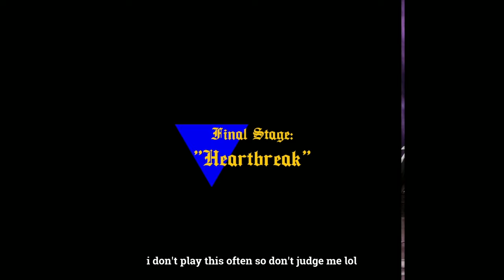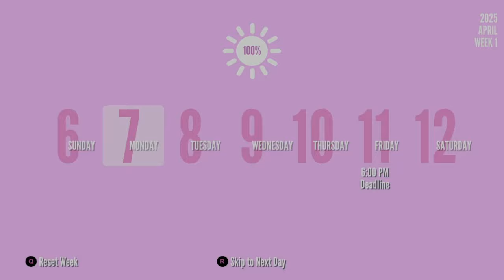[ASMR] All Students' Official Tasks | 202X Mode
tysm for watching this ⋆ ˚｡⋆୨୧˚

★: i didnt think the recent asmr would blow up, i was really happy since i first thought its an odd idea to do. i came up with another two versions, and this is the first one. enjoy!

 .𖥔 ݁ ˖ my thoughts about students' tasks (long) ꒰ᐢ. .ᐢ꒱₊˚⊹

▸ Kuu Dere/Kumi Demura: wish she had a VA

▸ Kyuji Konagawa: "i dont know how to talk to girls" same i couldnt talk to my crush (now my bf muahahaha) at first

▸ Hazu Kashibuchi: free uniform yay

▸ Osana Najimi: tbh i would love to have her as a friend irl

▸ Saki Miyu/Saki Mayuzumi: poor girl selling bras to help her bsf

▸ Riku Soma: didnt expect him to have a British accent

▸ Kokona Haruka: i feel bad for her sm, this girl deserve everything

▸ Gema Taku/Gema Takagaki: he sounds like *cough cough* alex but willing to change

▸ Ryuto Ippongo: this guy is hella cringe with his bandana

▸ Pippi Osu/Pippi Osafune: okay ig

▸ Geiju Tsuka/Geiju Tsuburaya: the man of two words

▸ Budo Masuta/Budo Masuyama: i think he liked Raibaru

▸ Sho Kunin/Sho Kunikida: okay ig

▸ Juku Ren/Juku Renbutsu: okay ig

▸ Mina Rai/Mina Rakuyama: okay ig

▸ Shima Shiya/Shima Shibahara: nailed that with her VA

▸ Gita Yamahato: idk what to say...

▸ Umeji Kizuguchi: bro basically steals $100 from you

▸ Hokuto Furukizu: i hear cringe yall

▸ Gaku Hikitsuri: i guess he drinks a lot

▸ Hayanari Tsumeato: boy thinks so highly of himself, cringe

▸ Dairoku Surikizu: he will use that on friday for sure

▸ Musume Ronshaku/Mutsumi Ronkuda: fake

⚠︎ - i do not support Yandere Dev aka Alexander Mahan.

remember to drink enough water!! have a nice day 𓍢ִ໋🌷͙֒